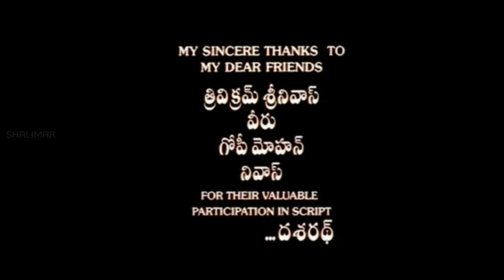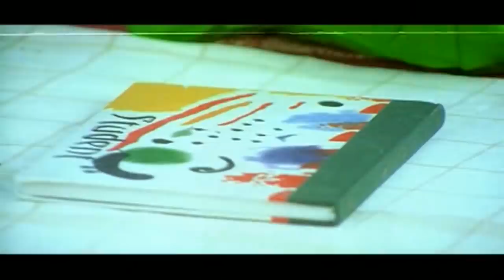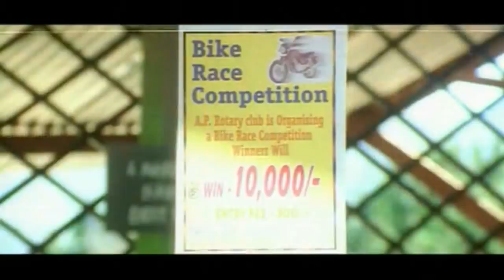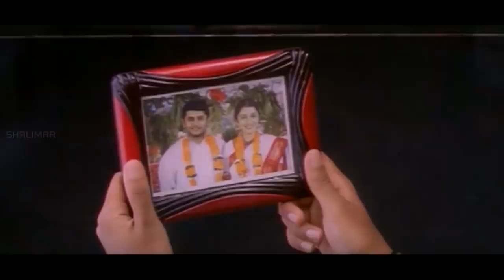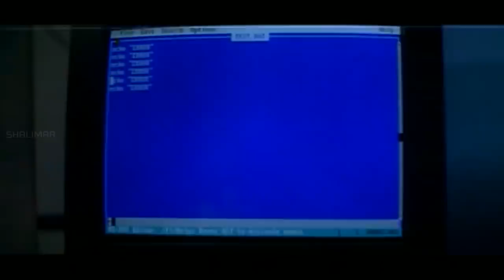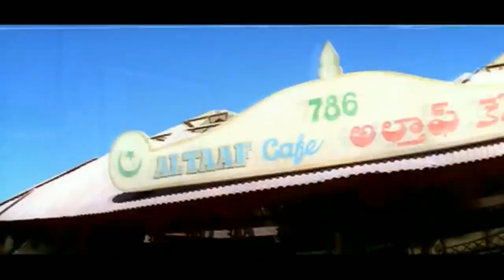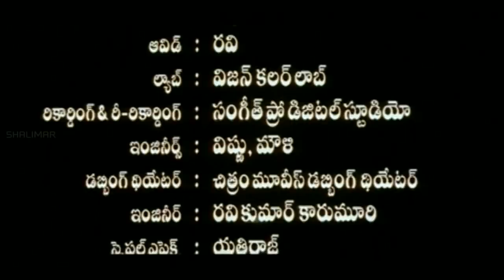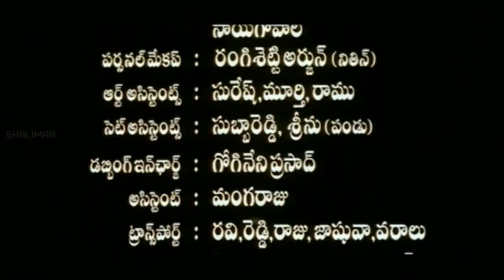Sambaram Telugu Full Length Movie || Nitin , Nikita Thukral || Telugu Hit Movies